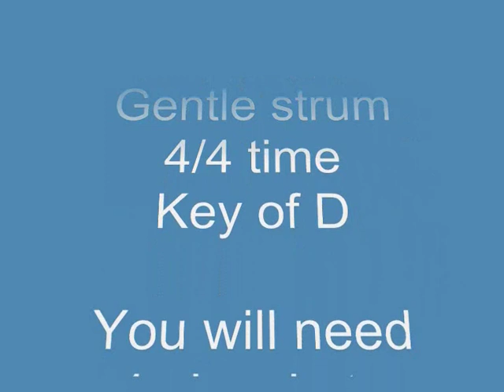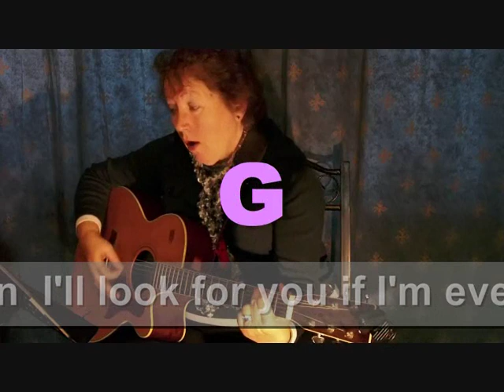GUITAR FOR BEGINNERS - FOUR STRONG WINDS - Bernadette Dixon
GUITAR FOR BEGINNERS - FOUR STRONG WINDS (Ian Tyson)